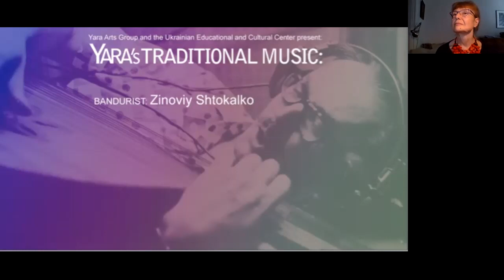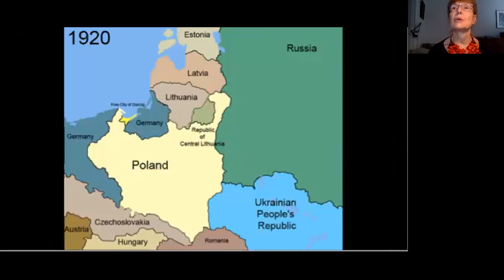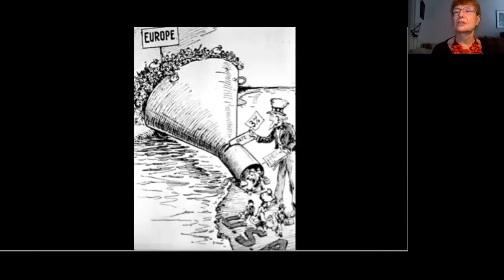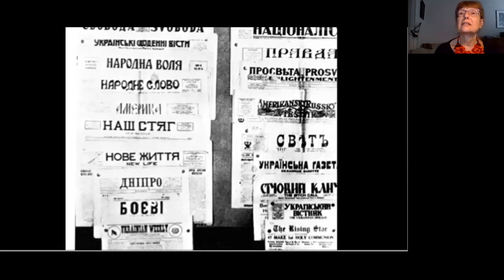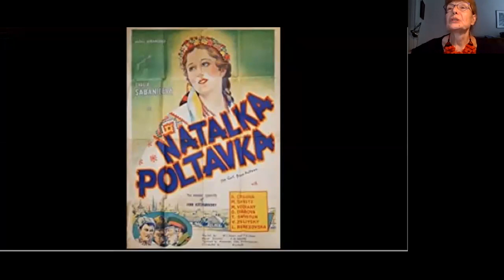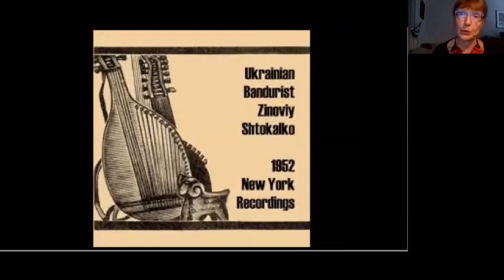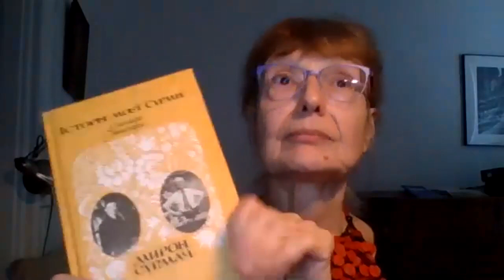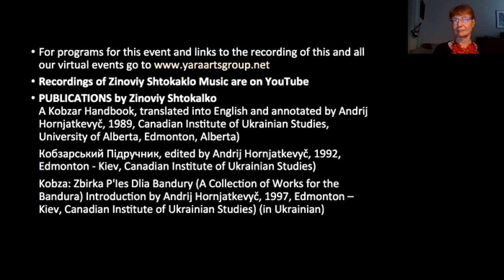Zinoviy Shtokalko bandurist 1950s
Zinoviy Shtokalko, an immigrant from Berezhany, was a virtuoso bandura player who brought the Ukrainian epic song tradition to New York in the 1950s & 1960s. Yara's Virlana Tkacz tells his story, while Julian Kytasty, master bandura player, shares recordings and plays work influenced by Shtokalko.